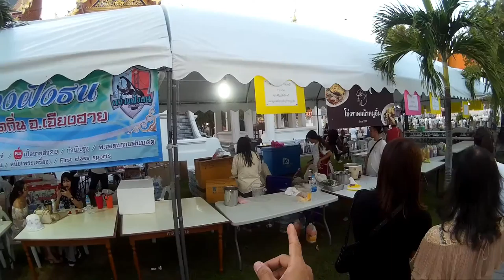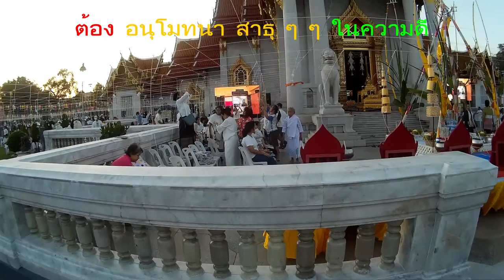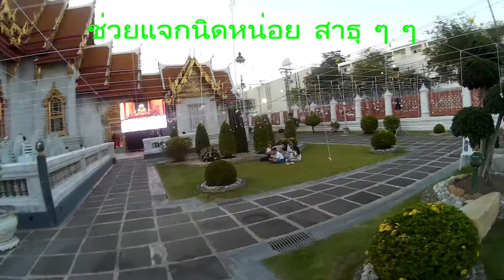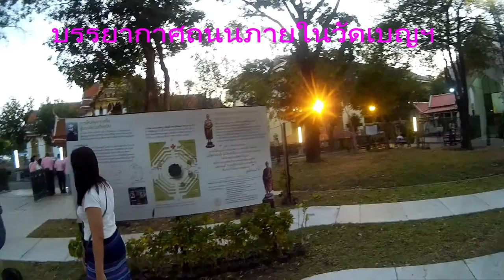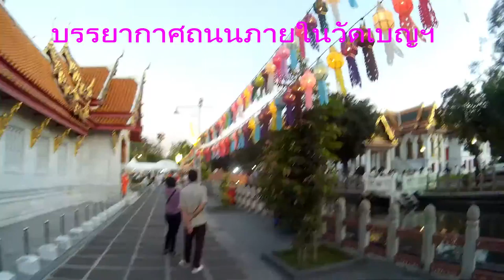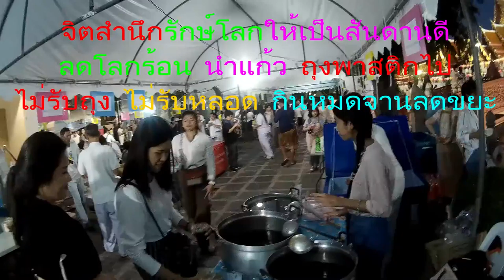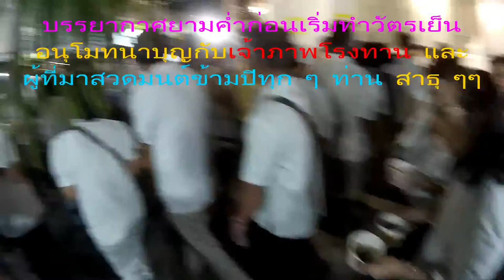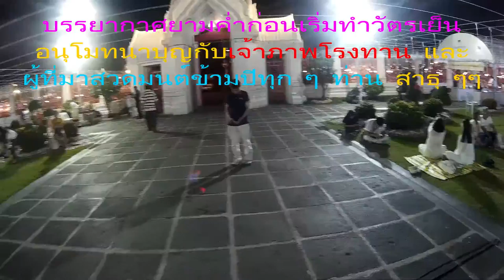31วัดเบญจมบพิตรสวดมนต์ข้ามปีบรรยากาศผู้ใจบุญออกโรงทาน จอดรถปั่นข้ามปี62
31วัดเบญจมบพิตรสวดมนต์ข้ามปีบรรยากาศผู้ใจบุญออกโรงทาน จอดรถปั่นข้ามปี62